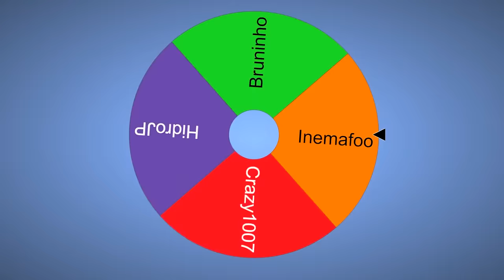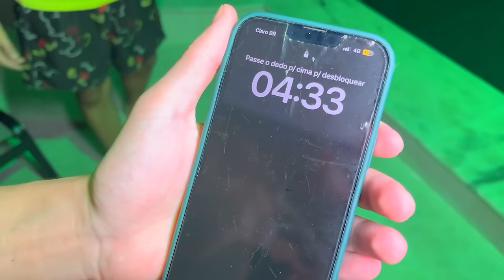CRIEI UM CAMPEONATO DE DRAGON BALL SPARKING ZERO!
No vídeo de hoje eu vou mostrar para vocês como criei um campeonato de Dragon Ball Sparking Zero!